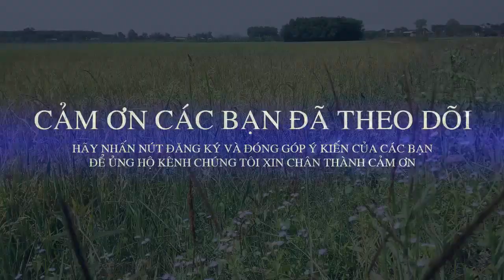Trích " ÁNH ĐẠO VÀNG " Phần 2 tại CHÙA BÌNH SƠN ngày LỄ VU LAN 2018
Chùa Bình Sơn : P Bình An , TP Dĩ An , Bình Dương
Với phần biễu diễn của NSUT LINH HIỀN và NS CAO MỸ CHÂU